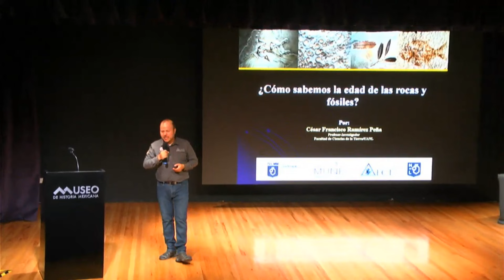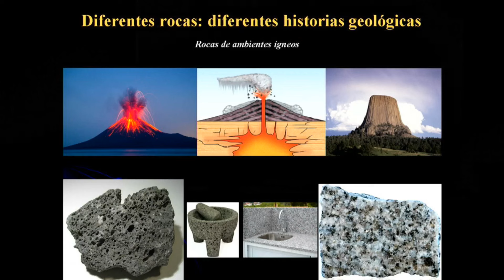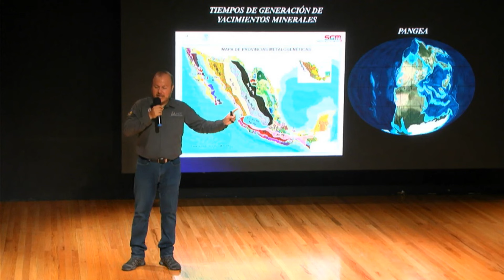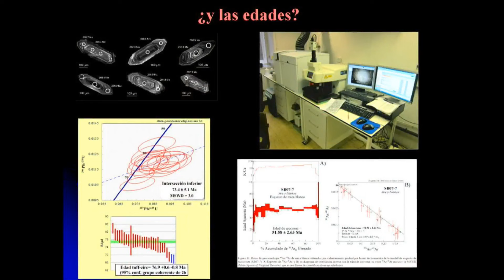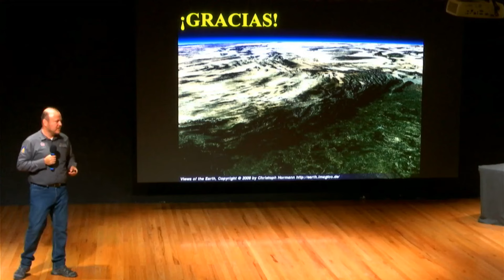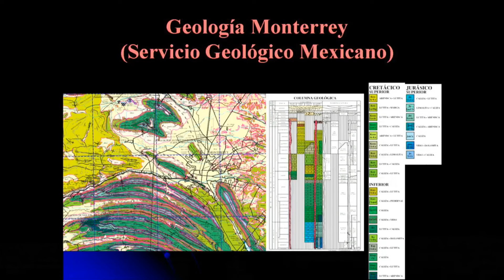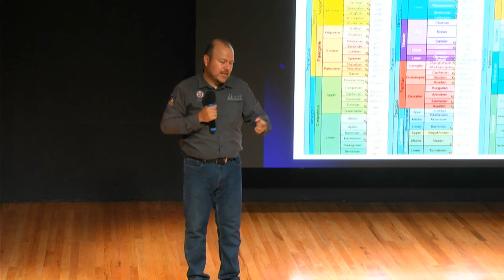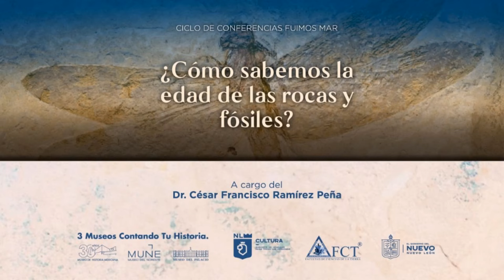¿Cómo sabemos la edad de las rocas y fósiles?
Conferencia con motivo de la Exposición Temporal:

Fuimos Mar. Vallecillo Cretácico Nuevo León.

A cargo del Dr. César Francisco Ramírez Peña.
“Las rocas y los fósiles que afloran en los alrededores del área metropolitana son elementos que narran la historia geológica del noreste de México. Además, conocer la edad de dichas rocas y fósiles es de gran ayuda durante la búsqueda de hidrocarburos, minerales y agua”
En coordinación con la Facultad de Ciencias de la Tierra UANL